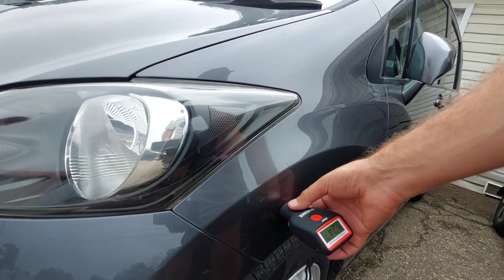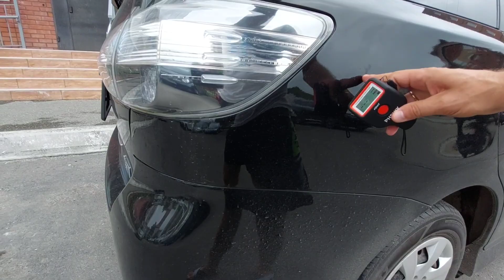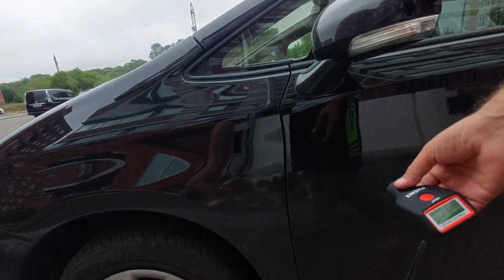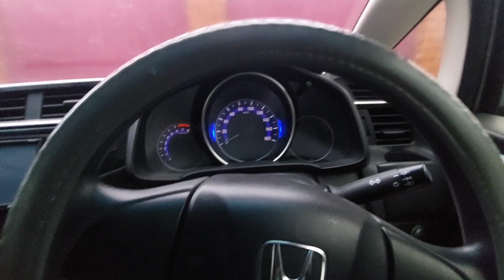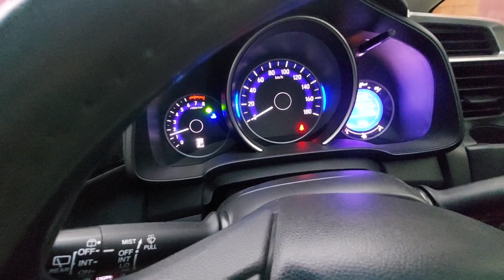машин во Владивостоке не нашли, смотрим Wish и Freed в Уссурийске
Сегодня поехал во Владивосток
Привет!
Телеграмм autobiznes Новосибирск
Как перекупы покупают машины, продать автомобиль перекупам, перекуп, перекупщик автомобилей , новосибирск , ищу машину в новосибирске ,машина на перепродажу в новосибирске , дром ру #